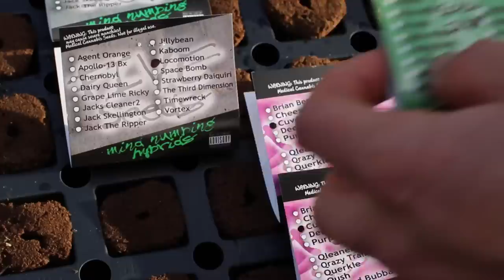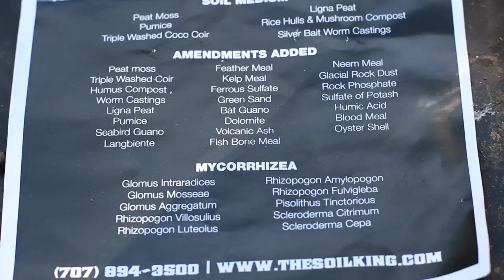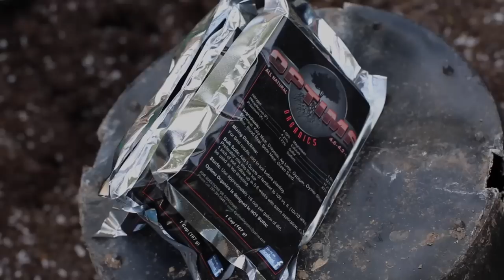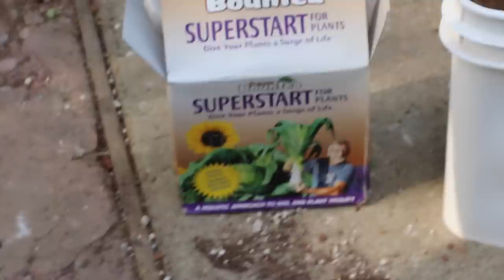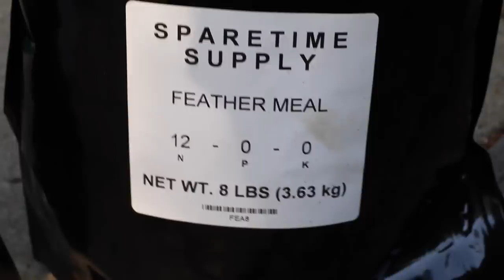How to grow "Mendo Dope" from Seed - Part 1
A step by step guide on how to Plant Trees like Mendo Dope. From germinating TGA Seeds to transplanting into 400 gallon Spring pots, this is Part 1 of the 2015 "How to grow Mendo Dope from seed".

Time line by Pico Vegas:
01.0. Germinate seeds 1:49
02.0. Transplant 7:18
03.0. Micro nutes 11:18
04.0. First full watering 12:27
05.0. Weed out seeds 13:34
06.0. Transplant 26:31
07.0. 1st feed 17:43
08.0. Transition 26:04
09.0. Transplant #3 26:31
10.0. Feed / Transplant #4 35:44
11.0. Cage 44:21
12.0. Feed 45:50
12.5. Beware Of The Raider 52:19